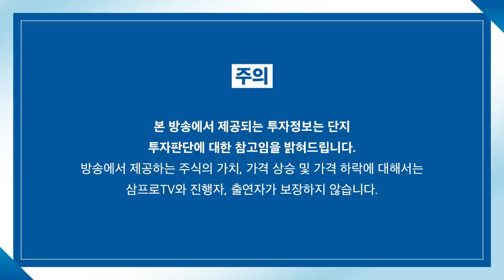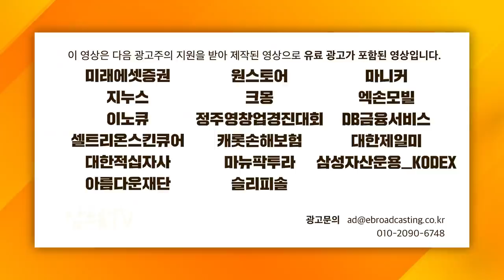[글로벌 마켓브리핑] 제조업의 부활.. 국가 간 양극화의 시작인가? f.미래에셋증권 이진용 선임매니저